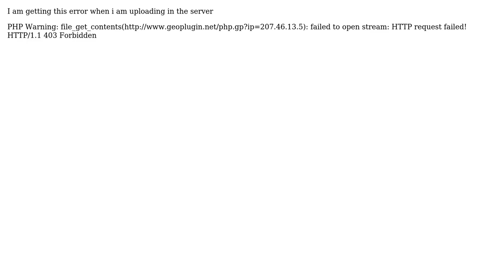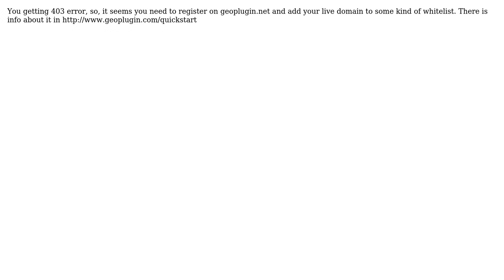geoplugin is not working in live evironment but in local system its working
With thanks & praise to God, and with thanks to the many people who have made this project possible! You are responsible for your own actions.